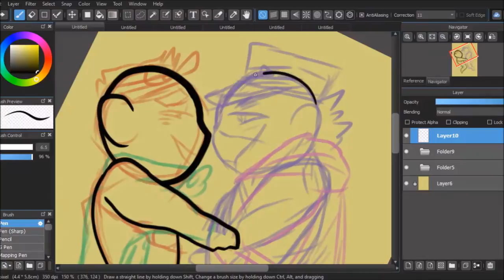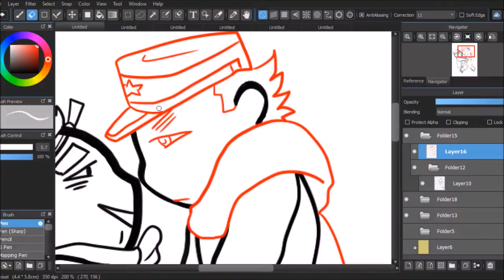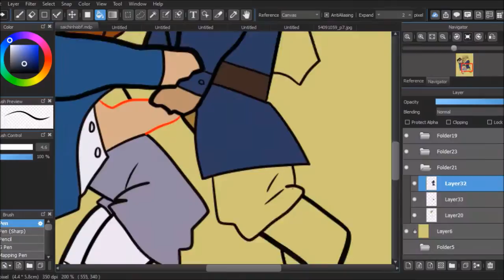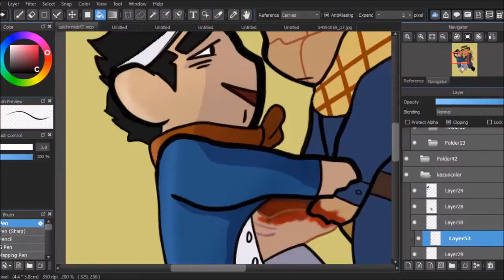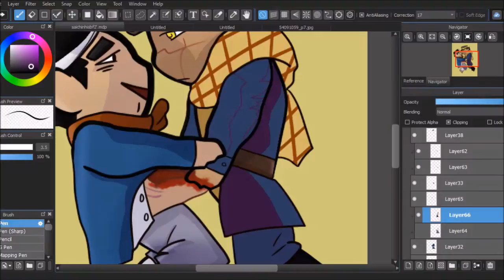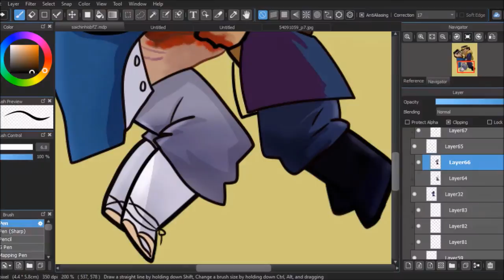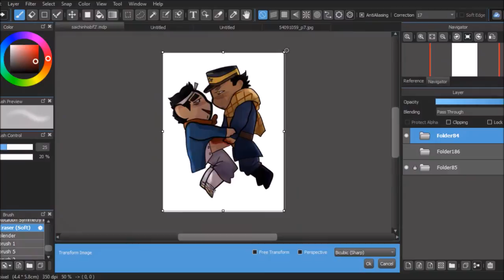GORE TW | KazuoSaichi | speedpaint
gk is really good and this was my fav arc so far
Stuff used:
MediBangPaint
OBS (recording)
Windows Movie Maker (editing)
And I use a Wacom Intuos Tablet
Thats it
Songs are timmies - soft skin (ft. shiloh) and Seekae - Test & Recognise (Flume Re-Work)